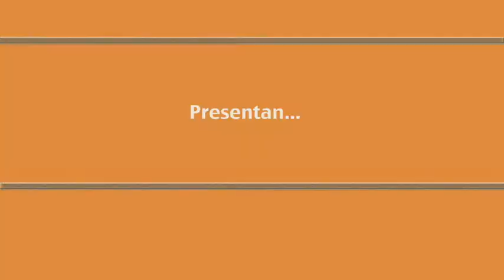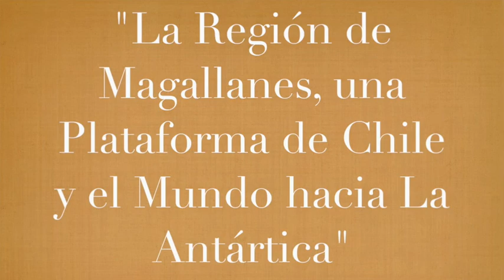ANEPE 2014 - Rector Don Juan Oyarzo P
Seminario destacó necesidad de crecer en presupuesto y presencia antártica

Logística, ciencia y soberanía en el continente helado desde la zona más austral del país, fueron los tópicos que dieron vida a este encuentro y nueva instancia de discusión sobre las operaciones polares chilenas en este territorio.

Una vez más, la Universidad de Magallanes es sede de un evento relacionado con el tema antártico nacional, vinculando, en esta ocasión, a dos entidades estratégicas en el desarrollo de nuestra región polar: las Fuerzas Armadas y la Cámara de Diputados.

Y es que a través de la Academia Nacional de Estudios Políticos y Estratégicos (ANEPE) del Ministerio de Defensa, y la Academia Parlamentaria de la Cámara Baja, se organizó el seminario denominado “La Región de Magallanes, una plataforma de Chile y el mundo hacia la Antártica”, que tuvo lugar este miércoles en el Auditorio Ernesto Livacic de la casa de estudios.

El programa se llevó cabo con las ponencias del jefe de la división de Asuntos Internaciones de la Subsecretaría de Defensa, Renán Fuentealba y el ex Comandante en Jefe de la Fuerza Aérea, General del Aire, Ricardo Ortega de la ANEPE, para dar paso luego al Dr. Gino Cassasa, director ejecutivo del programa GAIA Antártica de la Umag y, posteriormente, al Dr. José Retamales, director del Instituto Antártico Chileno (INACH). Por último, al finalizar la jornada dieron su visión los diputados por Magallanes, Gabriel Boric y Juan Morano.

Respecto a la gestión de la Defensa en la Antártica, Fuentealba, como representante de este Ministerio, dijo que estaban conscientes de la importancia de la Antártica para el desarrollo de una zona extrema como Magallanes, lo que los compromete a trabajar aún más por a seguir concretando acciones de apoyo a la labor que se emprende desde la propia región, gracias al trabajo de la Umag y el Inach.

No obstante, comentó que, en la actualidad, el financiamiento que entrega Conycit a los proyectos aún es muy bajo, con $ 200 millones. “Lo que estamos tratando de hacer es que, a través de las instituciones de las Fuerzas Armadas, se impulsen esos proyectos, o bien se complementen con fondos adicionales para ayudar al cofinanciamiento y así tener una mayor presencia de científicos en la Antártica”, agregó.

El diputado Juan Morano, en tanto, ha sido categórico en reiterar que la Región de Magallanes debe estar presente en el quehacer antártico. “Tanto la universidad como la región deben ser, permanentemente, parte de este trabajo, donde el Estado, debe hacerse presente con más fuerza, ya que no basta estar presente a través de dos ministerios como es Defensa y la Cancillería. Lo lógico, en la administración de todo el territorio nacional, es que esté presente Gobierno Interior”, subrayó.
A su juicio, además, la visión geopolítica del país debe cambiar, y por ello cree que es indispensable que la Comisión de Zonas Extremas que sesionó recientemente en la Antártica, lo haga permanentemente en nuestra región.

COMUNICACIONES - UMAG